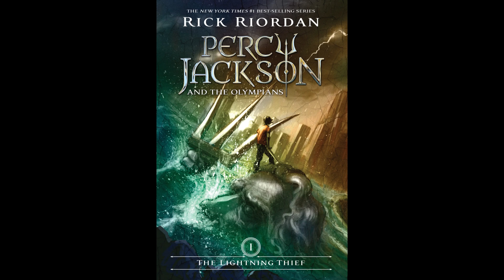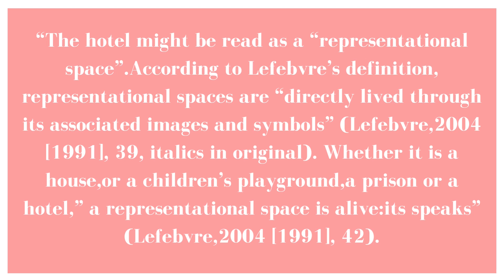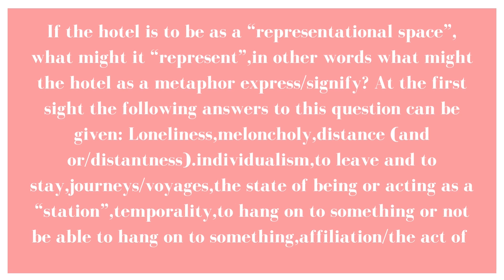Hotels and The Afterlife